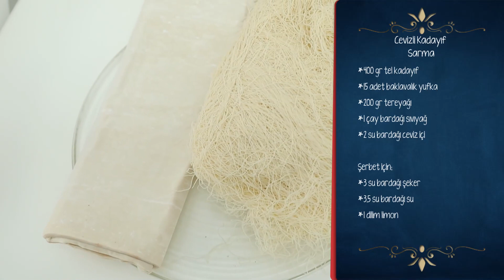Kadir Menü'yü Yorumladı - En Hamarat Benim 306. Bölüm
Kadir ve Seda Hanım mutfak etabında. ''ARA SICAKTA TAVUK
SOTE OLUR MU?''

YAPIM: TALYA PRODÜKSİYON
YAPIMCI: DİLEK DAĞCIOĞLU - EBRU ERKAL KİP
YÖNETMEN: MEHMET ŞENGÜN
UYGULAYICI YAPIMCI: RAMAZAN SARI
TÜR: EĞLENCE-YARIŞMA